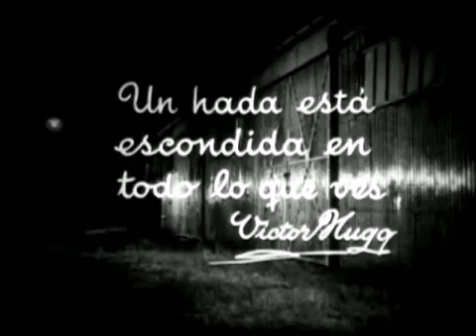"El amigo" cortometraje de Leonardo Favio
Quien probablemente sea el más importante cineasta argentino comenzó su carrera con este cortometraje filmado en 1960. En él cuenta la historia de dos niños y la construcción imaginaria del sueño de un lustrabotas que trabaja en la puerta de un parque de diversiones en relación con un niño que pasea allí con su padre. Aparece aquí la influencia originaria del neorrealismo italiano, atravesada por cierta refinación estética del cine de Leopoldo Torre Nilsson, con quien ya había debutado como actor.
El mundo de los sueños de los niños pobres será parte de su cine, desde Crónica de un niño solo hasta Gatica, con la mirada amorosa que solo un artista popular puede tener